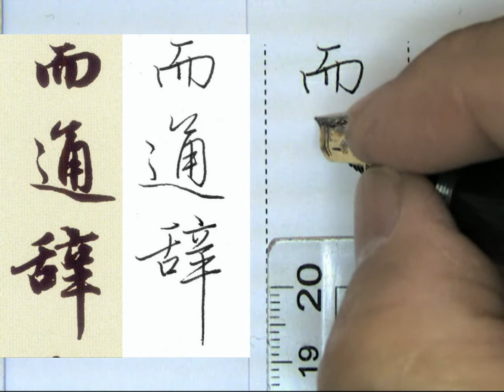鋼筆書法 趙孟頫行書洛神賦 121而通辭